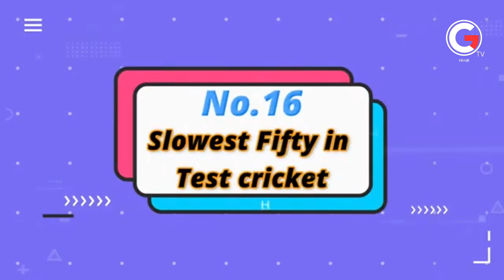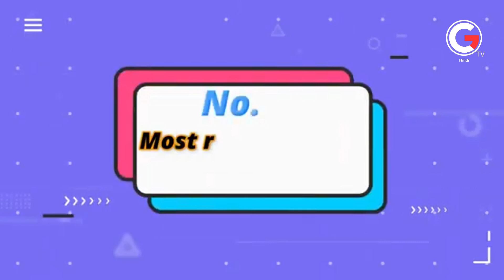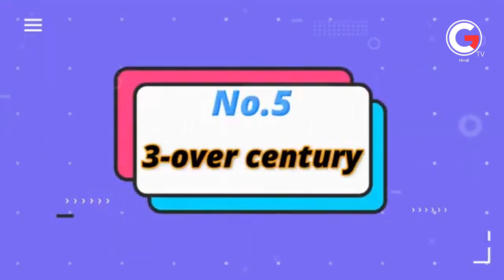क्रिकेट के ये 20 रिकॉर्ड जो कभी नही टूट सकते | These Cricket Records are Unbreakable in Hindi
Video Title : क्रिकेट के ये 20 रिकॉर्ड जो कभी नही टूट सकते | These Cricket Records are Unbreakable in Hindi
Sub Titles  : Hindi , English